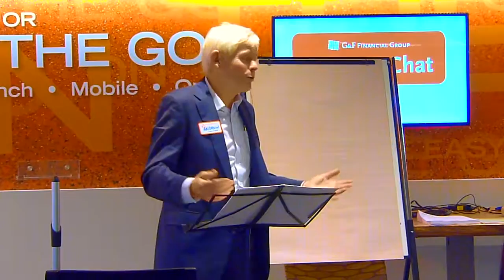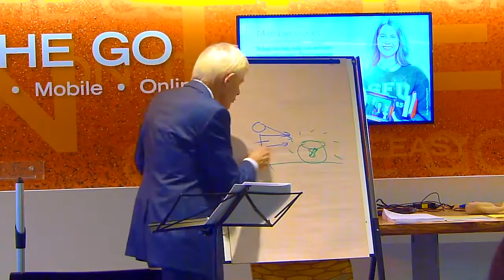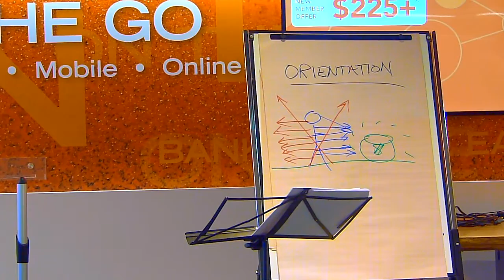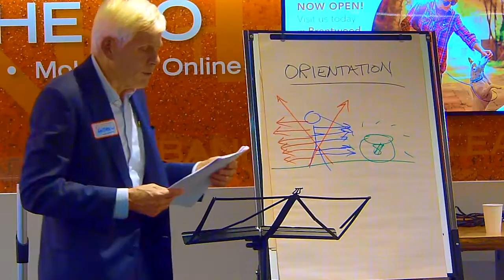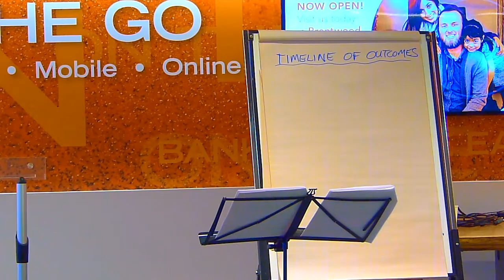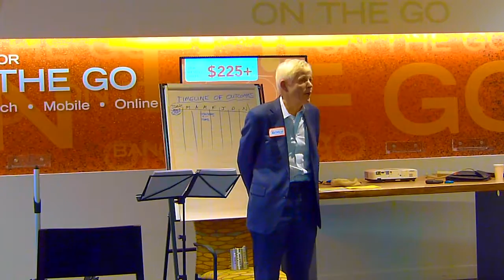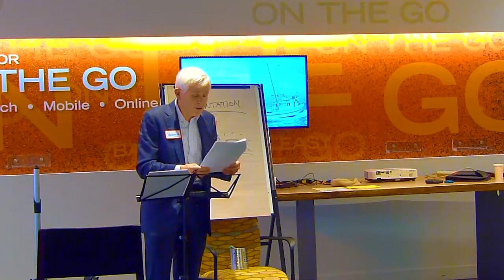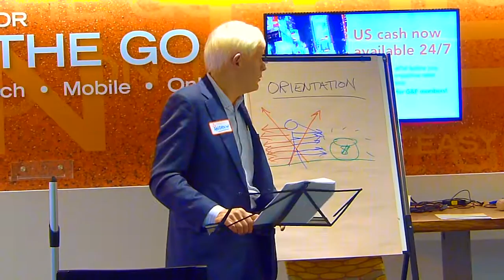Want to achieve goals with certainty?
Want to achieve goals with certainty?  Andrew Barber-Starkey will show you how.  Presented in Vancouver on Tuesday November 15 2016 at the Vancouver Business Network.

LEARNING POINTS

• Have you repeatedly set goals in your life yet consistently failed to achieve them even when they are important to you?

• Are you interested in a proven goal achievement process that will ensure you achieve your highest priority goals every time?

• Are you open to a radical new goal setting methodology developed in Eastern Europe that appears counterintuitive yet is faster and more effective than any model you will find in the West?

PRESENTATION DESCRIPTION

Come and join us on Tuesday evening, November 15 for a goal achieving workshop with Master Coach Andrew Barber-Starkey that will change the way you set and achieve goals forever.

This is not a lecture. It is a hands-on, roll-up-your sleeves workshop in which you will experience a brand new way of approaching setting and achieving goals. I have been training groups on goal setting for over 30 years and only recently discovered this amazing method which was developed by a coaching genius located in Eastern Europe.

SPEAKER’S BIO

For the past 30 years, Andrew Barber-Starkey has worked with successful entrepreneurs, business executives, sales teams and commission-based professionals to increase individual performance. He was awarded the rare designation of Master Certified Coaching by the International Coach Federation In 1999 and has coached many super-entrepreneurs including millionaire-maker T.Harv Eker and Richard Jaffray, Founder and President of Cactus Restaurants.

Earlier this year Andrew discovered a coach in Eastern Europe who has spent the last 25 years developing a unique and powerful goal-achieving method. Andrew immediately hired him and is now trained in this process which he will share in his presentation.

Thanks to Yaletown Marketing for filming the presentation